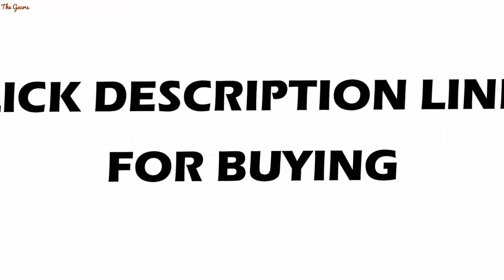P TOUCH label tape tz tape 24mm Tze751 tze-751 tz-751 tz751 black on Green P-touch label printer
20 PK P TOUCH label tape tz tape 24mm Tze751 tze-751 tz-751 tz751 black on Green P-touch label printer Ribbon label maker

US $98.50

Type: Printer RibbonModel Number: TZE-24mmApplicable Equipment: Label PrinterFeature: CompatibleType: MixtureCompatible Brand: brotherBrand Name: PUTYColor: Mix colorsSize: 12mm*8MMaterial: laminatedWarranty: 12monthsCertificate: RohsWaterproof: YesCompatible: brother p touch tze